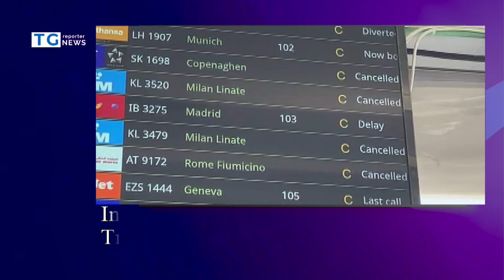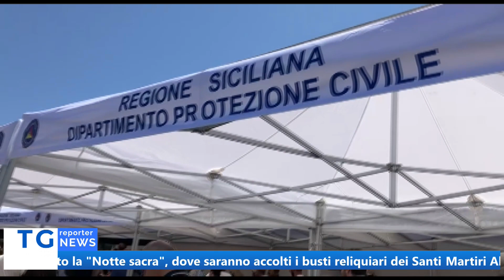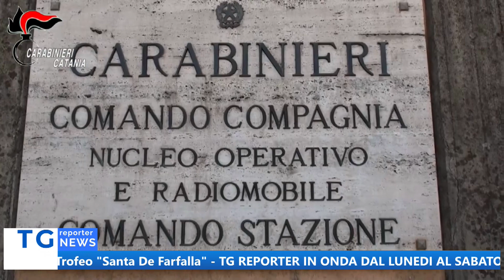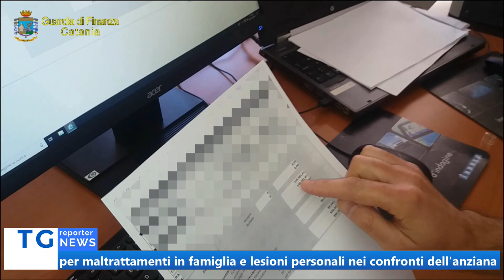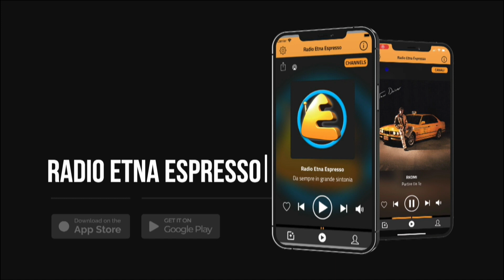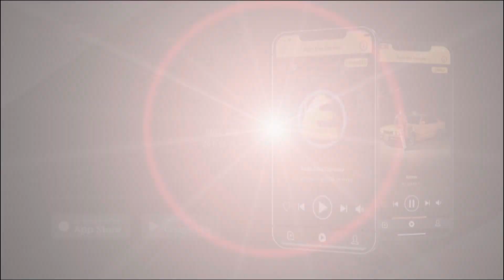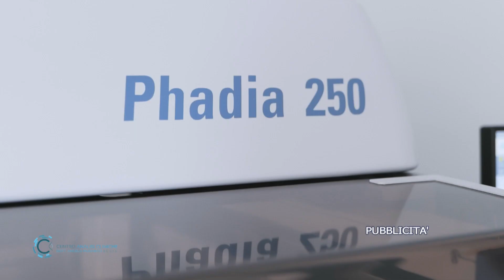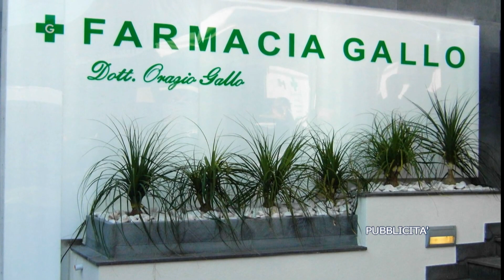TG REPORTER 02 AGOSTO 2023